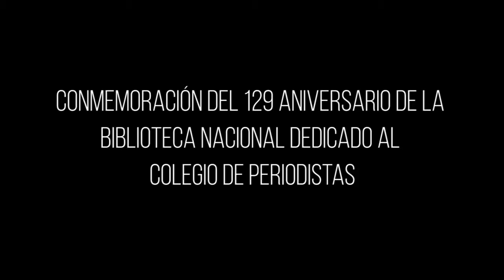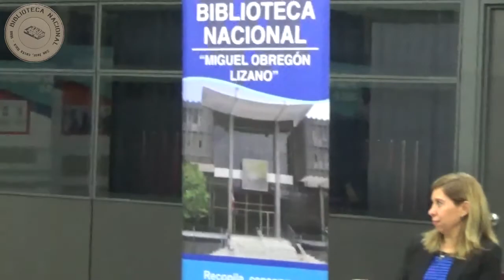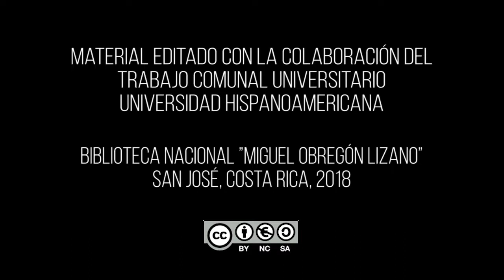La prensa como forja del presente y testimonio del pasado antiguio anterior*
La @BibliotecaNacionaldeCostaRica en el marco de su 129° aniversario, realiza un homenaje al Colegio de Periodistas, a su importante labor como ente rector del periodismo nacional y al mismo tiempo al gremio, que ejecuta la función de comunicar el acontecer nacional. El tema de fondo es presentado por el señor Eduardo Ulibarri